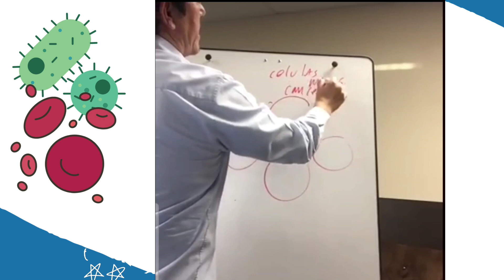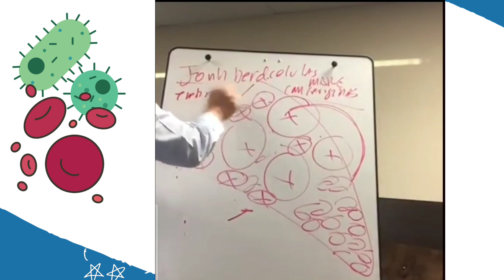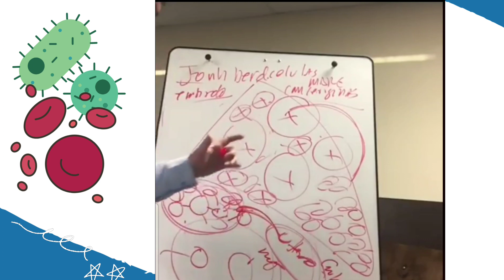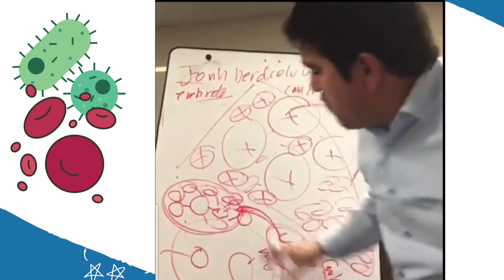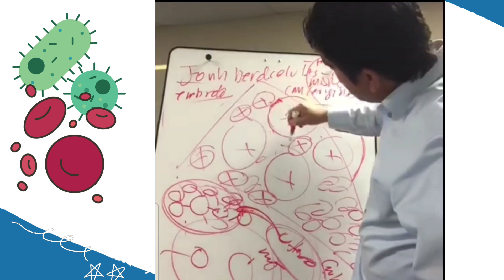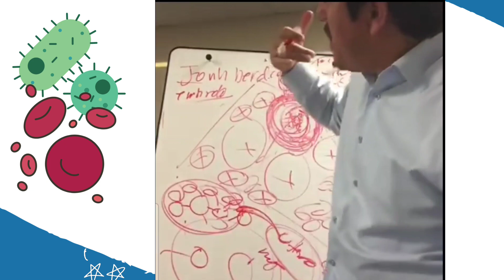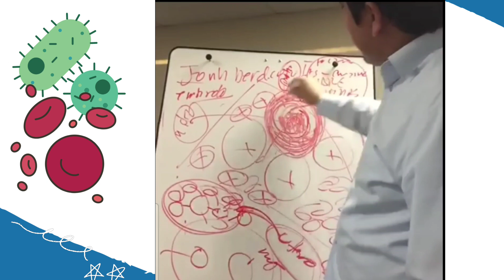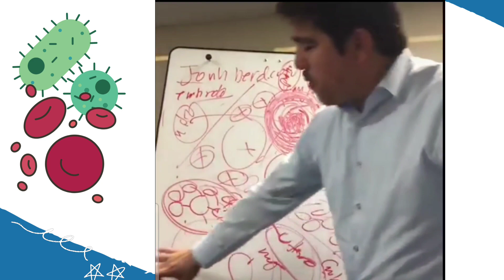cual es la causa de esta enfermedad el cáncer.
NUESTRA MISIÓN Transformar la vida de las personas, crecer tu negocio en el proceso e inspirar a otros a hacer lo mismo y poner las herramientas para que puedas construir tus sueños mientras compartes la salud.TRANSFORMA TU VIDA
PARA SIEMPRE.
En el momento en que comienzas a tomar nuestros supplementos y sientes sus increíbles efectos en la salud. porque órganos renovados significan un cuerpo regenerado.
Verifica mi IBO 95016
Evelyn Morales